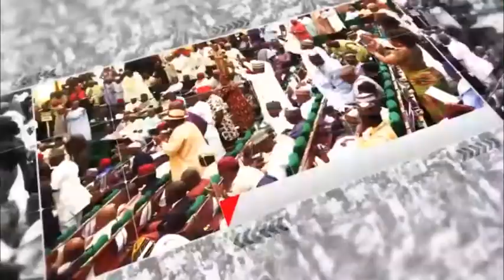Electronic Transmission Of Result Tears Members Apart As Sitting Ends In Deadlock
The House of Representatives on Tuesday considered clause by clause consideration of the Electoral act amendment bill with lawmakers objecting vehemently to clause fifty Two sub section 2 of the bill which states that Voting at an election and transmission of result under the Bill shall be in accordance with the procedure determined by the Commission.

The lawmakers were furious with the ruling of the presiding officer Ahmed Idris Wase who ruled against the wishes of the people

The House has summoned the Chairman of the Independent National Electoral Commission and NCC to appear before the lawmakers at 10am to brief them.